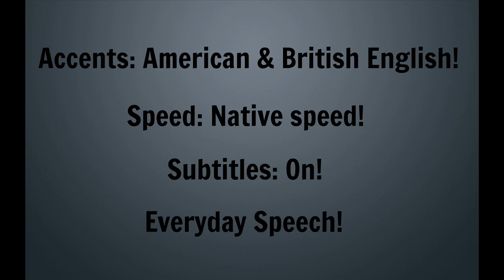Natalie Dormer Talks Game of Thrones Season 6: Improve Your Listening Comprehension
Watch the video with subtitles first. That way, you're going to learn the new vocabulary, idioms, and slang. Then, try to watch it again without them to see if you can catch what the person is saying. Whenever you feel like you're missing a word, stop the video, and turn on the subtitles to see what word was it.

Mira el video con subtítulos primero. De esa manera vas a aprender vocabulario, expresiones idiomáticas y coloquiales. Luego, trata de mirarlo otra vez sin ellos para ver si puedes entender lo que la persona está diciendo. Cada vez que sientas que no entiendes una palabra, deten el video y activa los subtítulos para ver qué palabra era.

まずはじめに、字幕付きでビデオを見てください。 それによって、新しい単語や慣用句、スラングを学ぶことができます。 次は字幕なしで、人物が何を言っているのか聞き取りながら見てください。 聞き取れないときはビデオを止め、再度字幕を確認してください。などをお願いします。